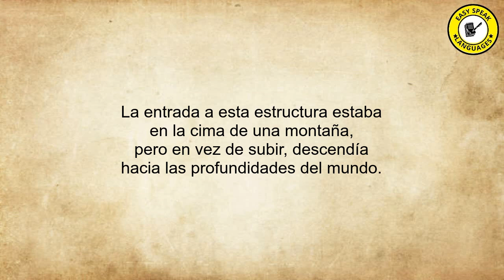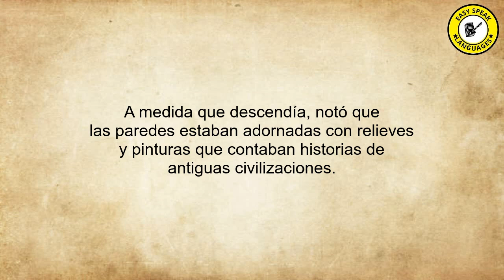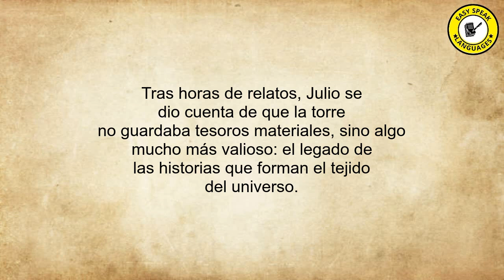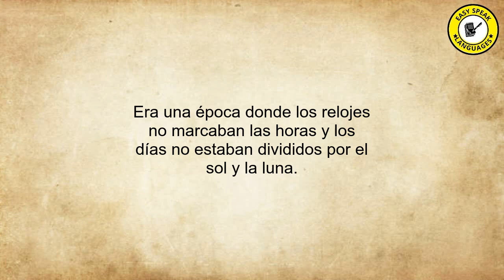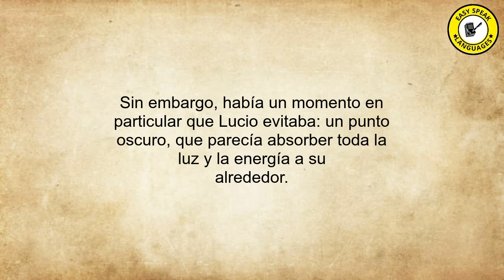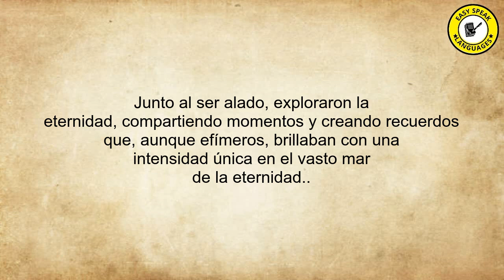A2 Level Spanish Stories 21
"Welcome to our chanel where stories transcend boundaries! Dive into our world of captivating tales, seamlessly woven across English, Spanish, and German. Whether you're a language enthusiast, an avid reader, or someone who loves a good story, our channel offers tales that inspire, thrill, and warm hearts. Each narrative not only entertains but also showcases the beauty of each language.